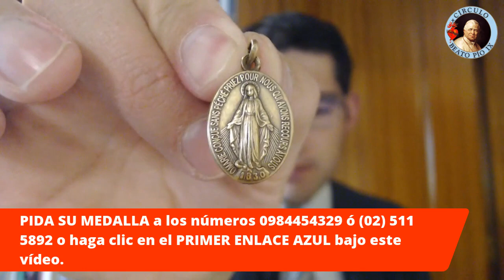La BENDICIÓN del Sagrado Corazón de Jesús está con quien busca su amparo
Hablan los devotos del Sagrado Corazón de Jesús pidiendo
sus gracias y bendiciones para todos quienes lo buscan.
Recemos por las familias y por las naciones que están bajo el
amparo y oración del Sagrado Corazón de Jesús.